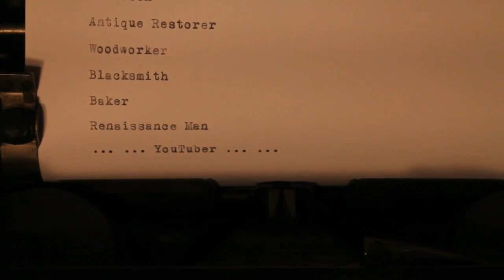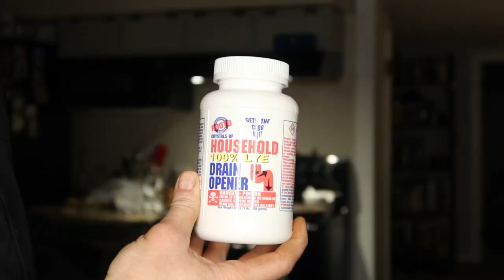The WORST Cast Iron Skillet I've Seen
Putting together a series on the day-by-day progress of restoring a wrecked cast iron skillet and putting it back to use!